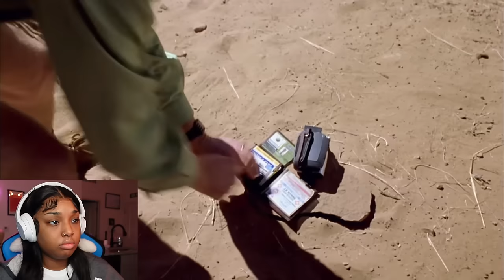WATCHING ONLY THE FIRST AND LAST EPISODE OF " BREAKING BAD" FOR THE FIRST TIME AT 3AM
description📍

sub count: 342,044
Filmed on: Sony ZV1
Edited on: CapCut for PC